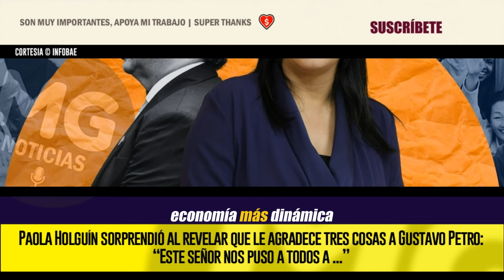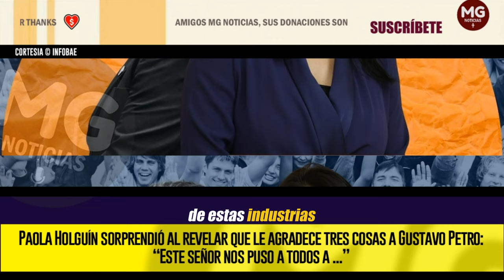📢 PAOLA HOLGUÍN SORPRENDIÓ AL REVELAR QUE LE AGRADECE TRES COSAS A GUSTAVO PETRO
Paola Holguín sorprendió al revelar que le agradece tres cosas a Gustavo Petro: “Este señor nos puso a todos a ...”
La senadora, del partido Centro Democrático, expresó su preocupación a Infobae Colombia por las reformas propuestas por el presidente, advirtiendo que estas iniciativas podrían afectar la estabilidad del país
INFOBAE